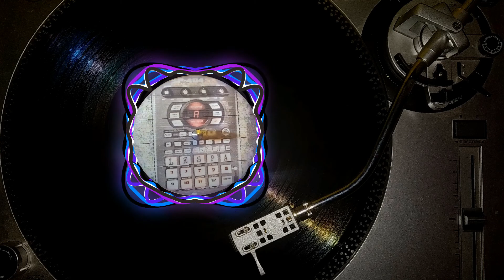Lespa - Napalm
Released on SoundCloud in 2020